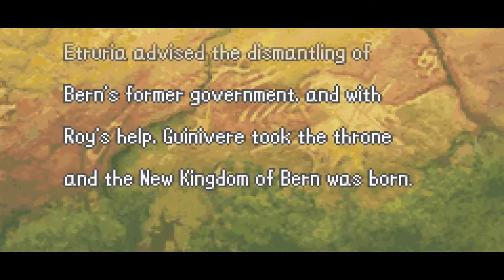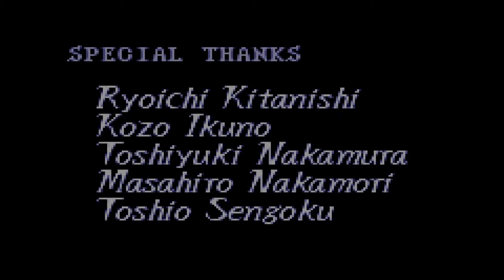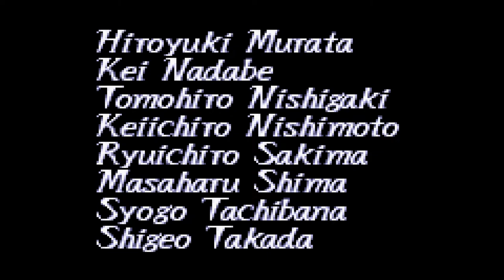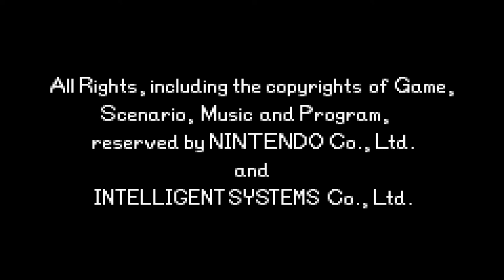Salvation. Relief. Lets Get Out Of Here! - FE6 Ironman FINALE! [2/2]